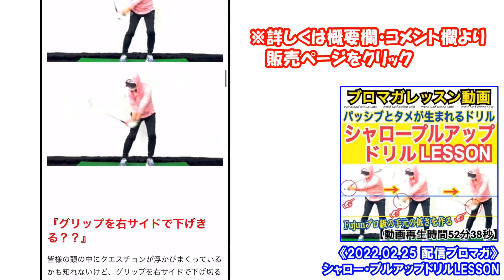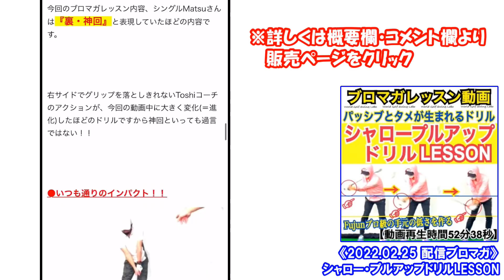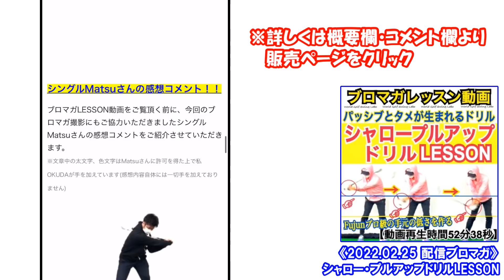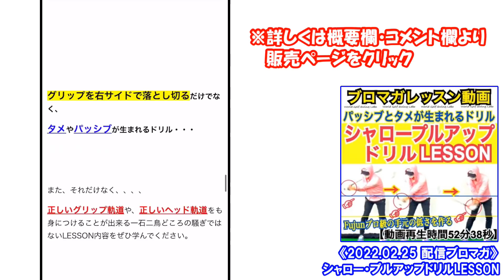手元の低いインパクトの作り方！！これが出来れば劇的にショットが良くなります。【WGSL】【シングルMatsuさん】【Fujunプロ】【アイアン】【ベタ足】【右サイドの仕事】【前倒し】【飛距離アップ】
ゴルフスイングにおける”ひざ立ち打ち”・・・
ゴルフスイングとは前倒しが入らないと話にならないというのが簡単に分かるドリルの１つです！
プロが”寝かせると勝手に立ってくる”というのは、腕を正しく振れるだけの根幹が身についているプロだから、クラブを意識して立たせている”感覚が無い”ってだけ！！
大人からゴルフをはじめたアマチュアというのは、プロ感覚で振ることが出来ないのでクラブが勝手に立ったり、勝手にフェースが返ったりなんてことは出来ません。勝手に立ったり、勝手に返ったりするのであれば誰もスライスなんてしませんしね(笑)
ジュニア・学生時代からずっと重心距離がある特殊な構造をしたゴルフクラブを振ってきたプロ達が口にする感覚でアマチュアが振れることは200％ありません。アマチュアは打てて当然の膝立ち打ちですらダフりますから。
ちなみに、ティーアップしたボールをアイアンで打つのは誰でも出来ますので、やっても効果はあまりないと思ってください。アイアンでやるなら直置きで取り組んでみてください。

この動画でご紹介させていただいたコンテンツはこちら↓
《ブロマガレッスン動画》シャロー・プルアップドリルLESSON【動画再生時間52分38秒】